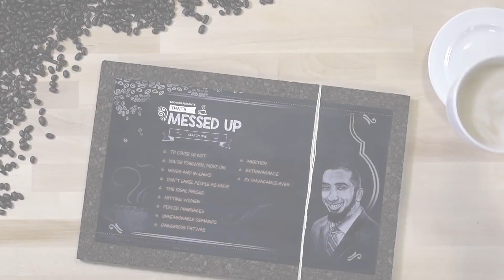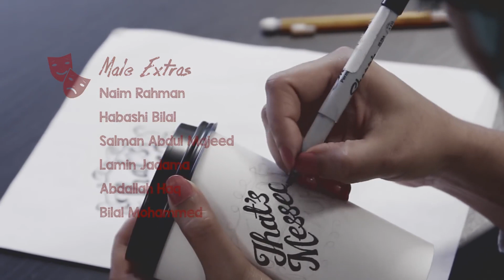Understanding Abortion: A Thoughtful Perspective by Nouman Ali Khan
In this insightful discussion, "Understanding Abortion: A Thoughtful Perspective," Nouman Ali Khan delves into the sensitive and complex topic of abortion. Providing a deep analysis and thoughtful perspective, he explores the moral, ethical, and religious aspects surrounding abortion, aiming to foster understanding and compassion on this crucial issue. Join us as we navigate through this important subject, seeking to promote empathy, respect, and informed dialogue.